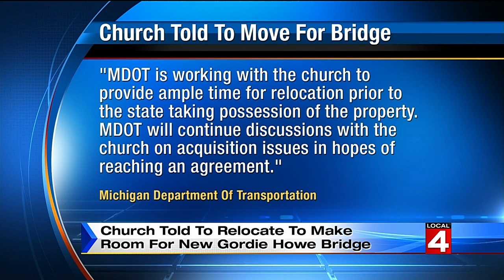Church told to relocate to make room for new Gordie Howe bridge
A church in southwest Detroit was told to relocate, to make room for a new Gordie Howe bridge.